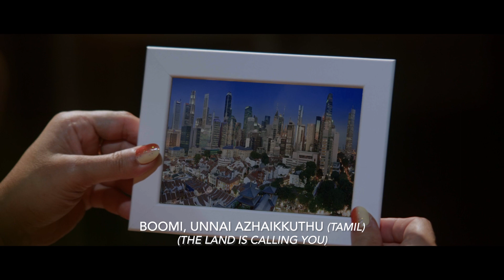National Day Celebration 2022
Enjoy this medley presented at our National Day Celebration services on Sunday, 7 August 2022.

Be blessed!

Singai Naadu
Words & Music by Shabir Tabare Alam

Singapura, Sunny Island
Words & Music by Singapore Broadcasting Centre I Van Moring
Adapted by New Creation Worship